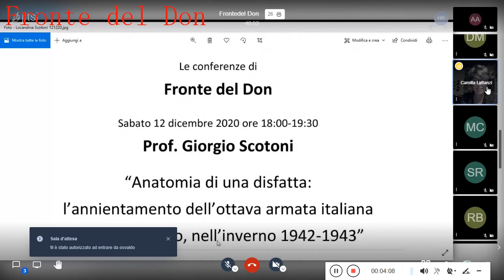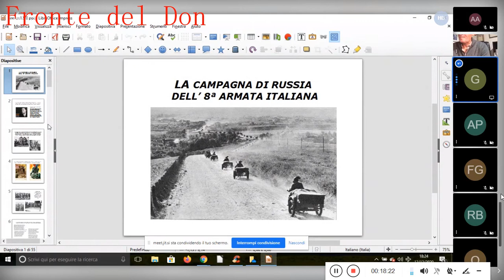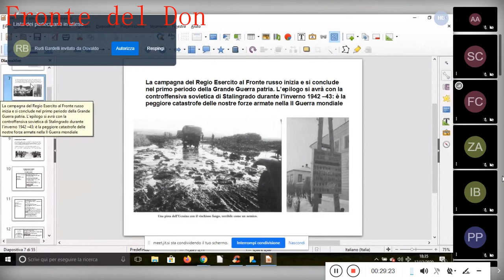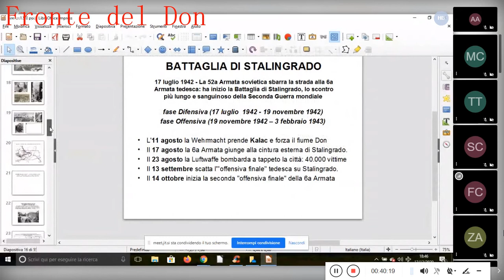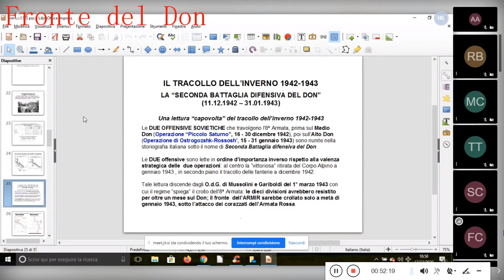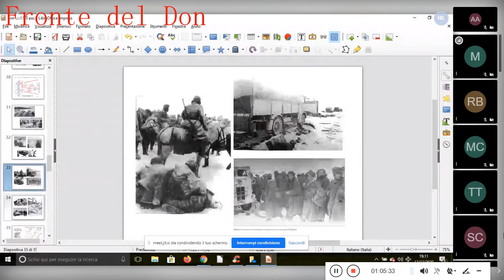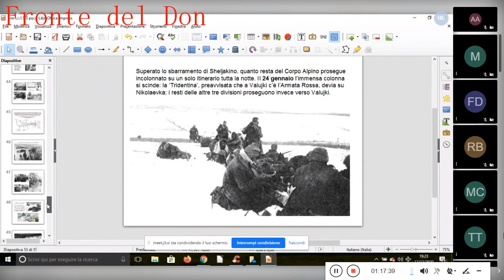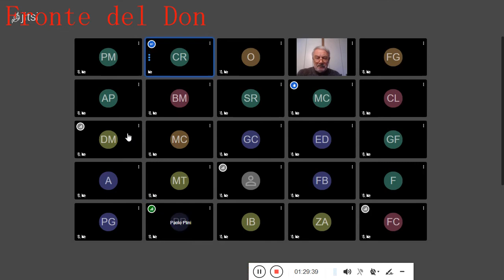Fronte del Don - 12/12/2020 - Anatomia di una disfatta: l'annientamento dell'8° armata italiana ...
Webinar di Giorgio Scotoni. Anatomia di una disfatta: l'annientamento dell'8° armata italiana sul fronte russo, nell'inverno 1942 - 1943.
Prof. Giorgio Scotoni, Assistant Professor Università MEPhI (Moscow Engineering Physics Institute), 31, Kashirskoe shosse, 115409 Mosca.
Introduzione di Camilla Lattanzi.
Lectio e domande del pubblico.

Cronologia a cura di Claudio Rigano:
00:00 Inizio registrazione – Titolo conferenza – presentazione Camilla Lattanzi
07:00 Inizio conferenza prof. Giorgio Scotoni
23:00 La battaglia di Mosca a dic ’41. Costa 3,5 MM di perdite ai sovietici. La situazione si capovolge.
25:00 Entrata in guerra degli Stati Uniti. Il 15 dicembre in un incontro, USA e URSS già discutono di aspetti post bellici. Stalin, con l’entrata in guerra degli americani è certo della vittoria.
27:00 Operazione Blau
32:00 7 luglio 1942 i tedeschi conquistano Voronezh. Si formano i gruppi di attacco A e B. A quello diretto verso il Caucaso dovranno unirsi gli Alpini.
34:00 Si appronta la Vicenza, una divisione di attempati e riformati che era stata destinata a compiti di presidio in Costa Azzurra. All’atto della partenza per la Russia non vengono effettuate le visite mediche per evitare che un buon 40% rimanesse a casa.
35:00 Il 17 luglio cominciano le partenze del Corpo D’Armata Alpino comandato dal generale Nasci. Partono nel bel mezzo dell’avvio della battaglia di Stalingrado.
40:00 Gli alpini vengono dirottati sul Don. La Sforzesca viene attaccata. Messe viene sollevato dall’incarico e sostituito da Gariboldi, gradito ai tedeschi.
45:00 La lettura degli avvenimenti indica che il Gruppo di attacco A viene di fatto completamente assorbito dalla battaglia di Stalingrado. Il gruppo B arriva a piantare la svastica sulla cima dell’Elbrus, ma non riesce a valicare il Caucaso.
48:00 Parte l’operazione Urano e poi Saturno che, a causa della controffensiva tedesca viene ridimensionata nell’operazione Piccolo Saturno contro le postazioni italiane; per noi parte l’11 dicembre, mentre per i russi iniziò il 16.
53:00 Il 19 dicembre i russi circondano Kantemirovka
56:00 Azioni ambigue da parte dei tedeschi che usano gli italiani per proteggere le loro ritirate. Paradossale l’episodio della Sforzesca.
59:00      Definizione di “ritirata non organizzata”
01:00:00 La Vicenza viene messa sotto la tutela alpina
01:02:00 Trappola sovietica ad Arbuzowka, dove avviene la più grande di tutte le battaglie sostenute dal contingente italiano. Vergognosamente e volutamente dimenticata. Anche per gli ungheresi ci sarà una “valle della morte”
01:10:00 La vergogna di Battisti a Novo Postojalovka dove dieci carri sterminano centinaia di alpini della Cuneense.
01:14:00 Battaglia di Scheljakino, 23 gennaio 1943, scissione dei gruppi in ritirata
01:17:00 Il prof Giorgio Scotoni finisce la sua relazione. Ringraziamenti di Camilla Lattanzi ed avvio delle domande